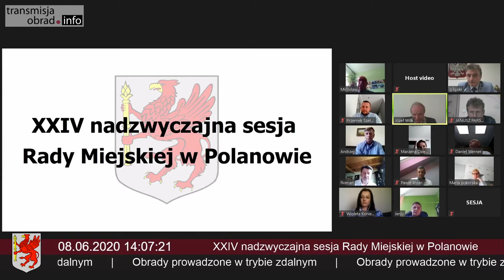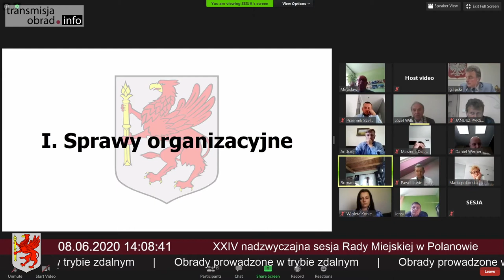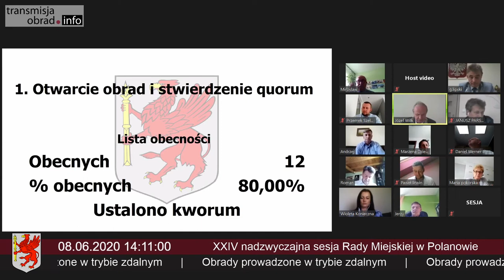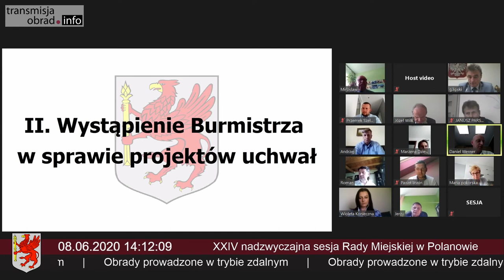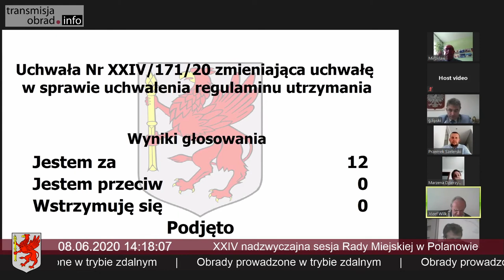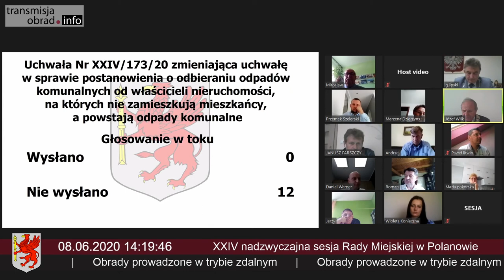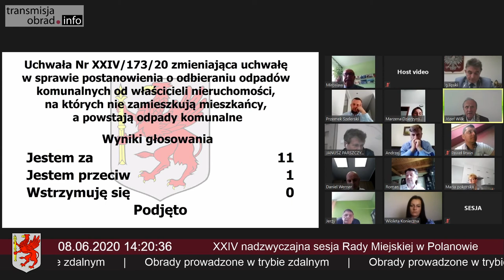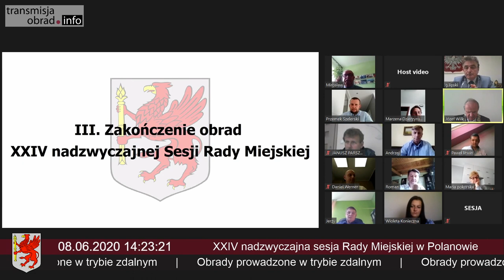XXIV nadzwyczajna sesja Rady Miejskiej w Polanowie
Sesja Rady Miejskiej w Polanowie.